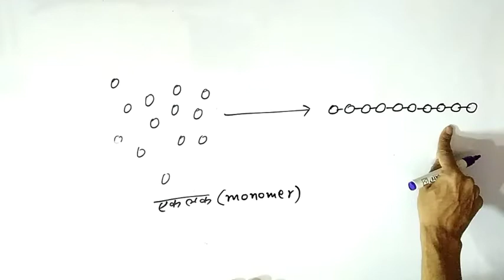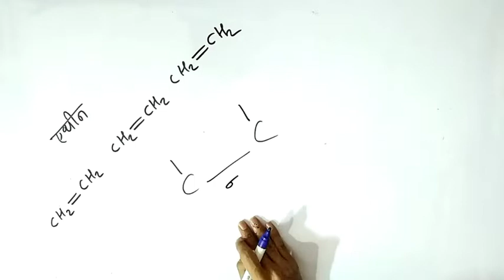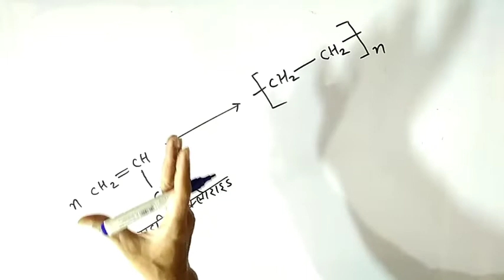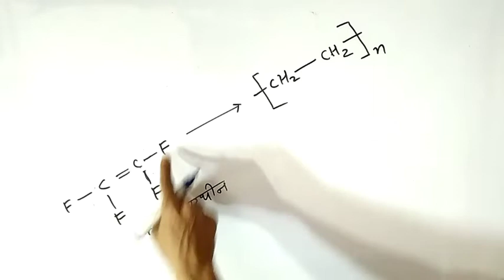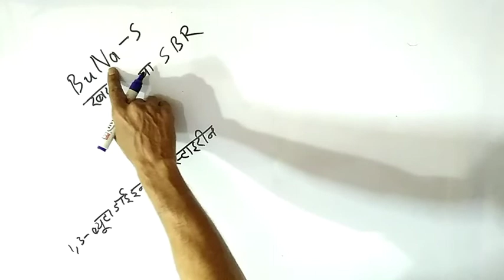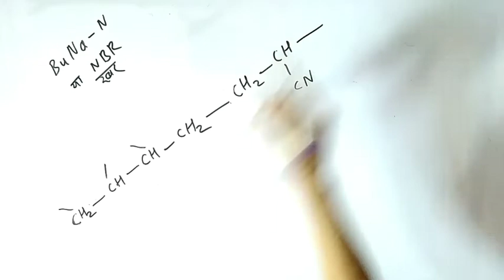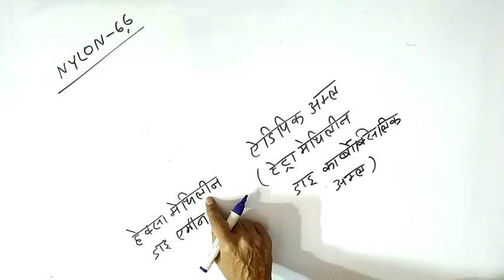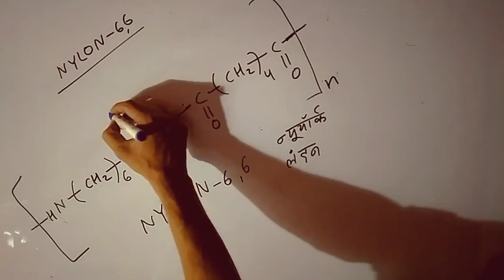ऐसे लिखते हैं बहुलक निर्माण की समीकरण Polymer part -1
छोटे अणु एकलक व बड़े अणु बहुलक (polymer) कहलाते हैं अनेक एकलक अणु आपस में जुड़कर बहुलक बनाते हैं इस प्रक्रिया को बहुलकीकरण कहते है यह दो प्रकार होती है योगात्मक व संघनन बहुलकीकरण ।
इस विडियो में बहुलक निर्माण की अभिक्रियाओं के समीकरण लिखने के तरीके समझाए गए हैं ।

thanks
mytestube